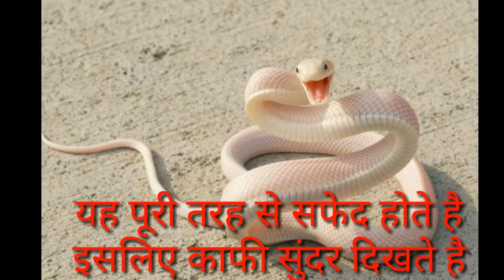Fact sky 1:दुनिया के 6 सबसे सुंदर साँप। Top 6 most beautiful snake in world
In this video i m talking about top 6
Most beautiful snake in the world
Source -Wikipedia
Image source, -wikimedia